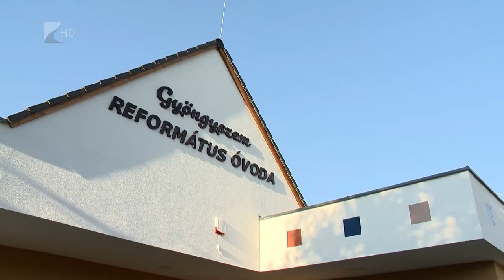Új óvoda Kisvárdán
Református óvodával gazdagodott Kisvárda. Az intézmény a város idén harminc éves református oktatásának évfordulóján épült a Magyarországi Református Egyház Országos Óvodaprogramja keretében.
A 75 férőhelyes óvoda maximális létszámmal kezdte működését szeptember elsején. A 2020-ban indult beruházás idén áprilisban fejeződött be. A fejlesztés több, mint 465 millió forintos kormányzati támogatásból készült el.